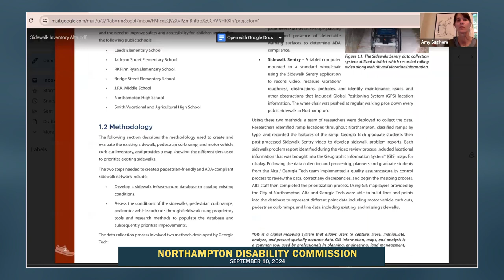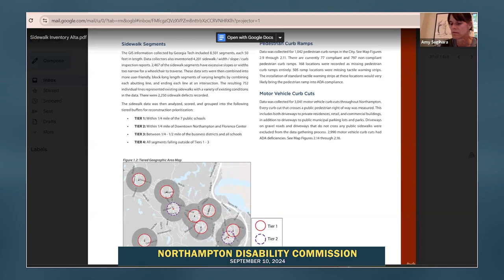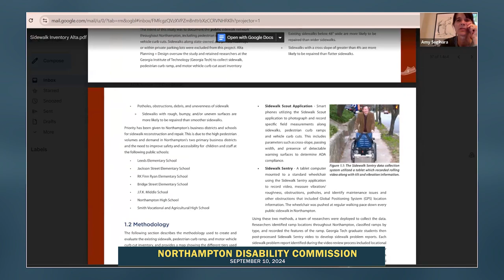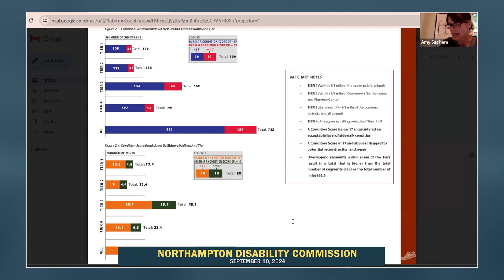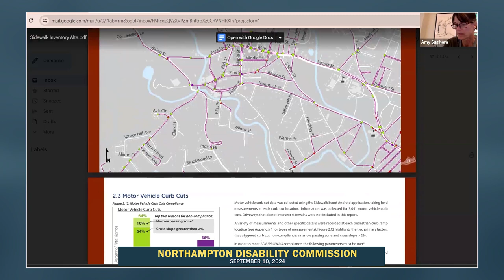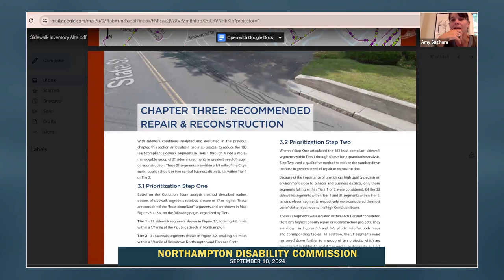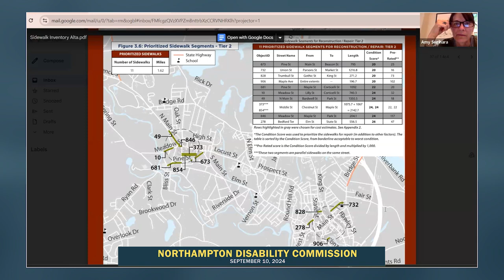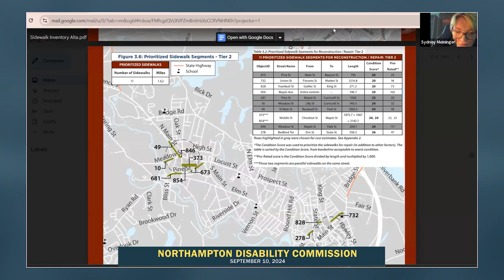Northampton Disability Commission 9-10-24